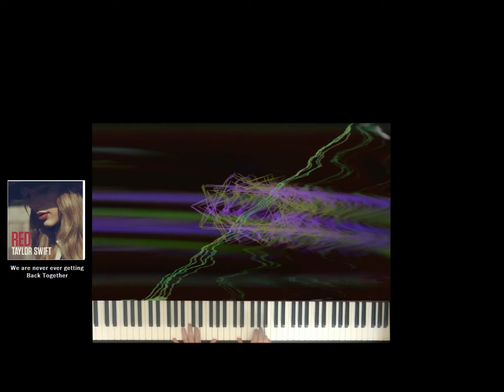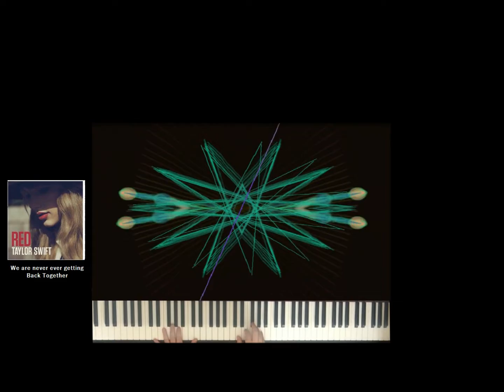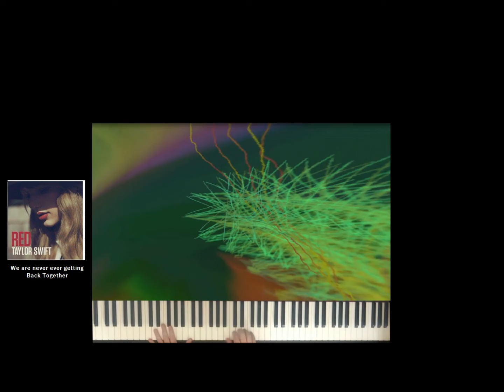Taylor Swift - We Are Never Ever Getting Back Together - Piano Version